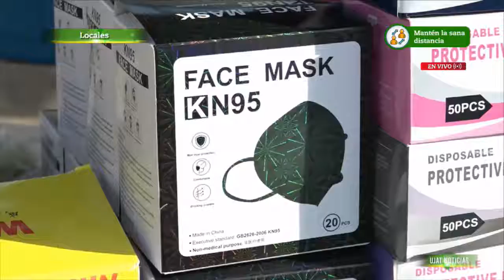Aumenta la venta de cubrebocas en Villahermosa